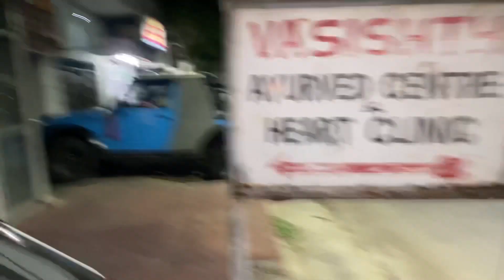Alto 800 for leh trip (part 1) 😍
Hello guys
Reviewing the masla of xyz customs

My lifestyle
Willy lover
Bullet lover
Jeep lover
Thar lover
Offroading is in my blood
Gypsy modification
Willy jeep modification

GADGETS

Video shoot from
Iphone 12

Edit on
Iphone 10s

Editing app
VN

enough courage to achieve what i want❤️🤟🏻
I want to become a vlogger

leh trip
leh trip cost
leh trip itinerary
leh trip packages
leh trip from delhi
leh trip plan
leh trip in april
leh trip in march
leh tripadvisor
leh trip in may
leh trip on bike
leh trip cost from delhi
leh tripadvisor forum
leh trip in august
leh ladakh trip accessories
leh ladakh trip advice
leh ladakh bike trip accessories
leh ladakh bike trip alone
leh ladakh trip from ahmedabad
leh ladakh trip by air
a leh tripod
a leh trip
leh trip best time
leh trip by road
leh trip blog
leh trip by flight
leh trip by bike
leh bike trip package
leh bike trip itinerary
leh bike trip from delhi
leh bike trip from manali
leh ladakh trip best time
b leh tripadvisor
b leh tripod
b leh tripp
b leh tripe
b leh trip
leh travel covid guidelines
leh cycling trip
leh ladakh trip cost from delhi
leh ladakh trip cost quora
leh ladakh trip cost from mumbai
leh ladakh trip cost from hyderabad
manali leh trip cost
leh ladakh trip caption

leh trip from manali
leh trip from bangalore
leh trip from srinagar
leh ladakh trip from pune
leh ladakh trip from mumbai
leh ladakh trip from chennai
leh ladakh trip from kerala

leh trip guide
leh travel guidelines
leh travel guide
leh travel guidelines 2021
leh group tour
leh ladakh travel groups
leh air travel guidelines
leh ladakh travel guide pdf
manali leh travel guide

leh trip in june
leh trip in july
leh trip in february
leh trip in october
i leh tripod
leh travel guidelines july 2021
leh ladakh jeep trip
leh ladakh june trip
leh ladakh trip in january 2021
leh ladakh trip in july
leh ladakh trip in january
leh ladakh trip in january 2022
leh ladakh trip in june 2020

which month is best for leh ladakh bike trip

leh ladakh trip cost
leh ladakh trip plan
leh ladakh trip by bike
leh ladakh trip itinerary

how to plan a road trip to leh ladakh
best time for ladakh trip
best season to visit leh
best time.to visit leh
best time to visit leh by road
leh ladakh trip in 7 days
best month for leh ladakh bike trip
best time to travel leh ladakh